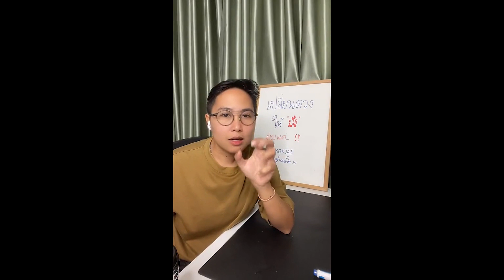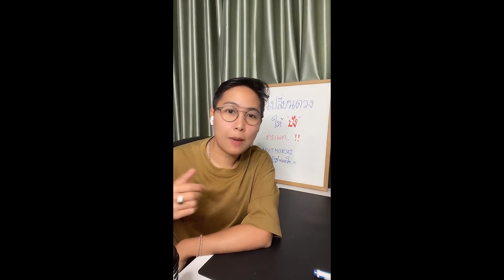มีคนมาชอบพร้อมกันหลายคน บางครั้งก็เจอเรื่องเดิมๆซ้ำๆ | Nutmorjai Podcast คำถามเคลียร์ใจ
คำถามนี้เป็นคำถามจากพี่ ๆ น้อง ๆ ที่ถามณัฏฐ์เข้ามาผ่าน Live ในช่องทางต่าง ๆ
ณัฏฐ์คิดว่าคงมีประโยชน์กับพี่ ๆ น้อง ๆ ที่กำลังพบเจอปัญหาเดียวกันนี้

หวังว่าคำตอบของณัฏฐ์ จะช่วยพี่ ๆ น้อง ๆ ได้บ้างไม่มากก็น้อยนะคะ
หากคุณหรือเพื่อน ญาติพี่น้องของคุณกำลังเจอปัญหาเดียวกันนี้
โปรดแชร์หรือส่งต่อให้เขา ได้ข้ามผ่านปัญหานี้ไปด้วยกันนะคะ

สมัครเรียนคอร์สหรือติดต่อปรึกษาส่วนตัว ผ่านทาง Line@
หรือพิมพ์ @nutmorjai

ณัฏฐ์จะไลฟ์สด ดูดวงฟรี รักษาใจให้พี่ๆ น้องๆ ผ่าน Tiktok

โหราศาสตร์พัฒนาใจ ชีวิตที่คุณเลือกลิขิตได้ด้วยตัวเอง